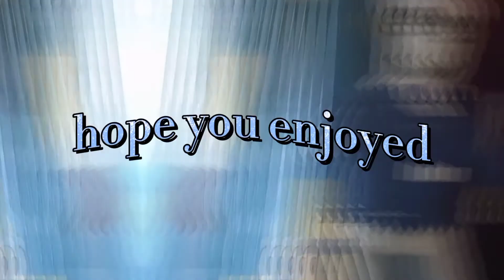a bad animation of my first animatronic (read description)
it's of my first animatronics that I can't find anywhere😥😓😭